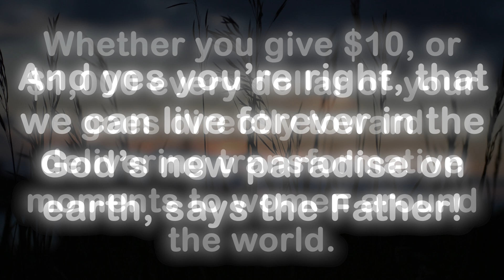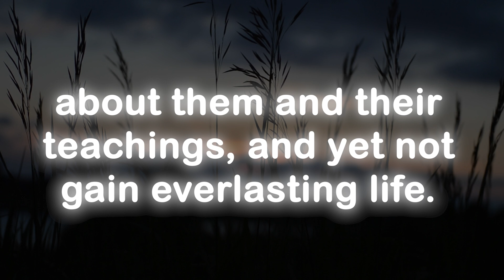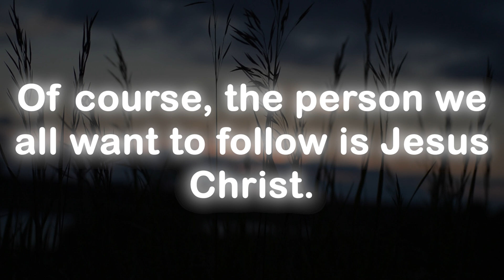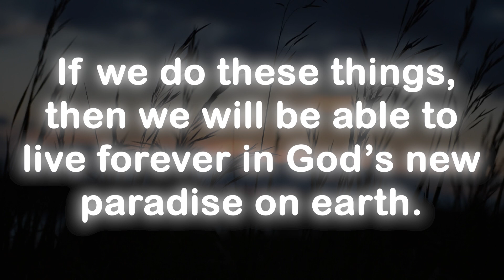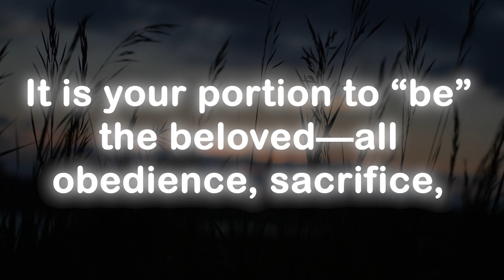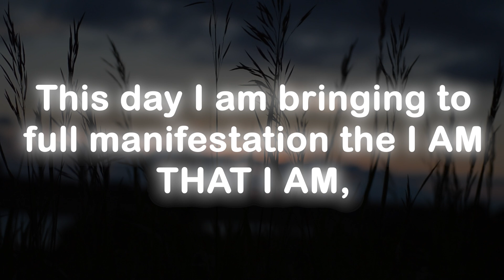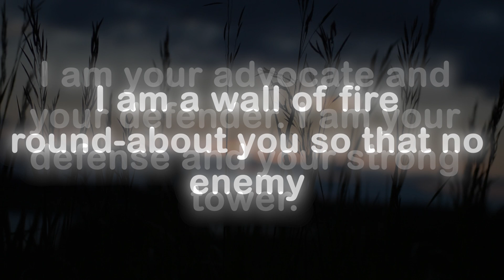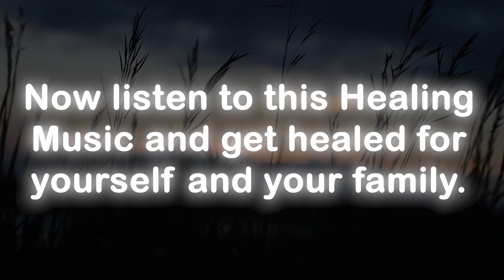God message today 🦋 God message for me today